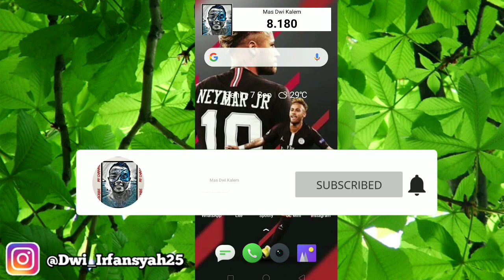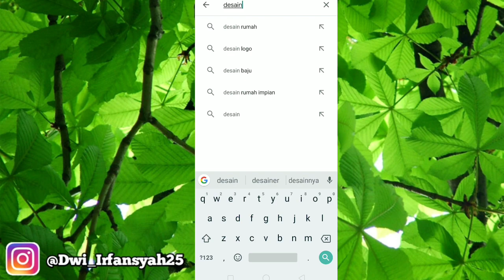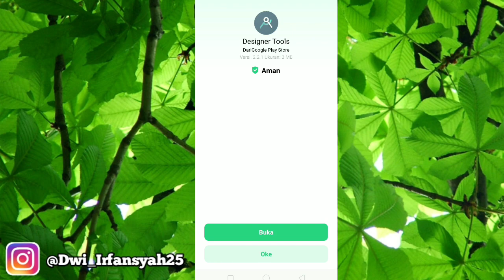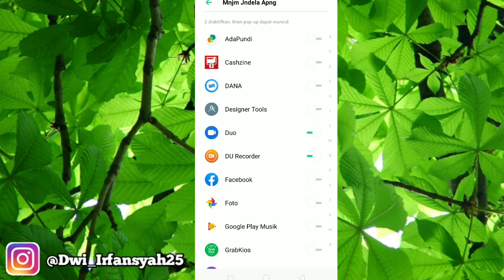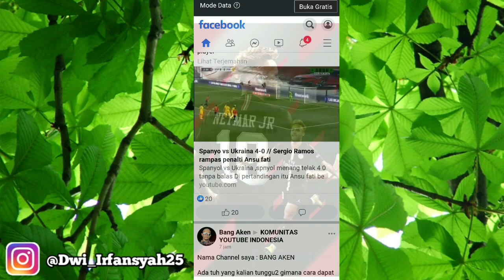Cara Merubah Tampilan Facebook Menjadi Transparan